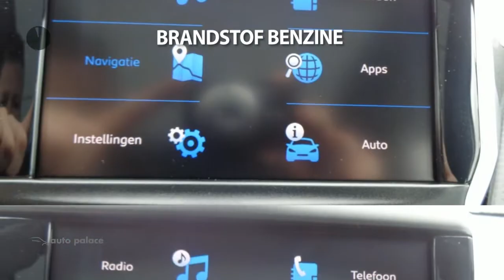Peugeot 2008 1.2 PureTech 110pk S&S Allure